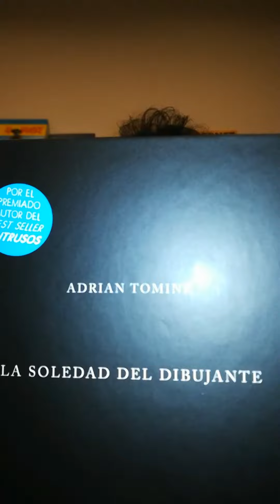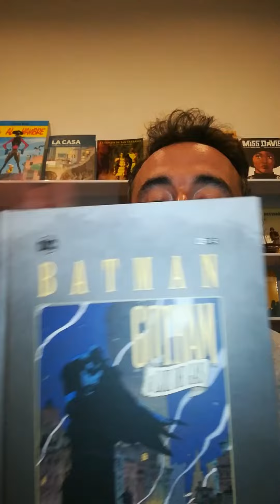¿La soledad del librero?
c/ Fuencarral 134 + c/ Fernán González 14 MADRID

BATMAN: GOTHAM A LUZ DE GAS (EDICIÓN TABLOIDE) (BATMAN DAY 2020)